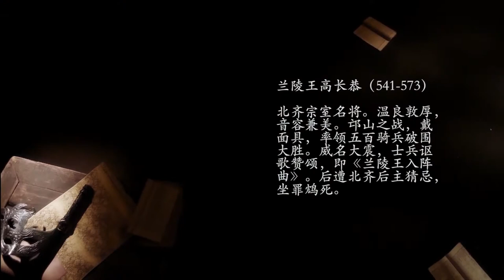【青瑶】琵琶&鼓乐《兰陵王入阵曲》来听千军万马 China music：King Lanling Into the Battle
作曲：青瑶
编曲：金大王gold